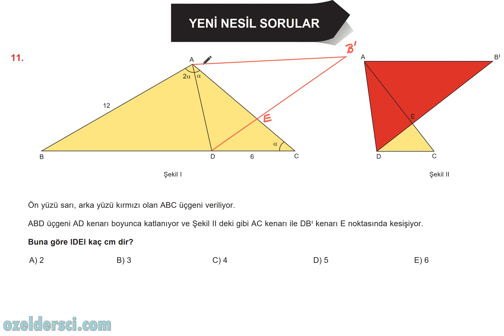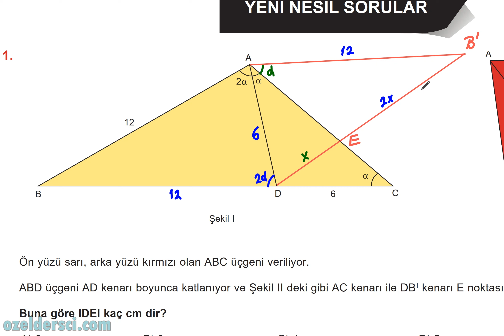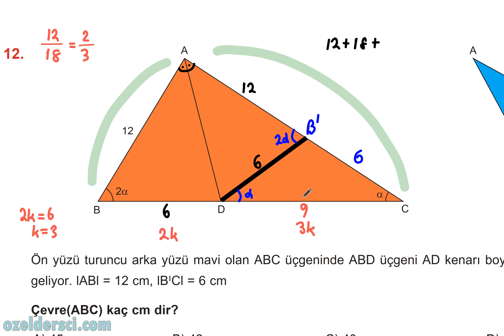116 "Yeni nesil açıortay soruları" (YKS geometri -TYT AYT KPSS DGS ALES)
youtu.be/rEyuAdL4GBc

yks geometri, tyt geometri, ayt geometri, kpss geometri, dgs geometri, ales geometri, sıfırdan geometri